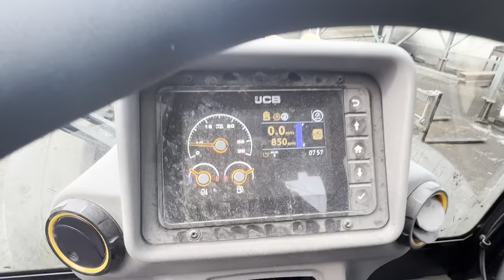Wedding, Ems A team! Chainsaw DIY!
for hats and other merchandise!